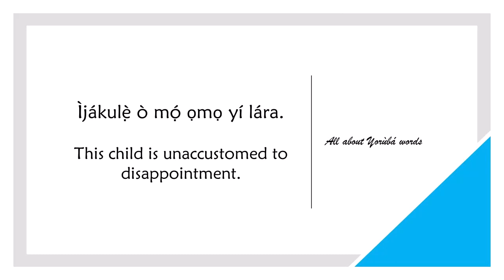How to say DISAPPOINTMENT in YORUBA